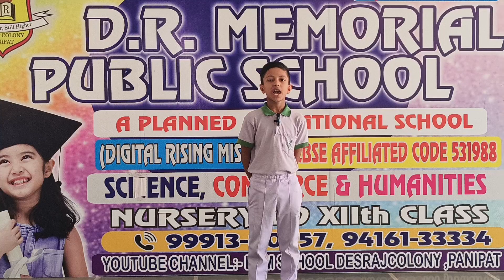DRM PUBLIC SCHOOL DESRAJ COLONY PANIPAT. Purav Student of Grade IV